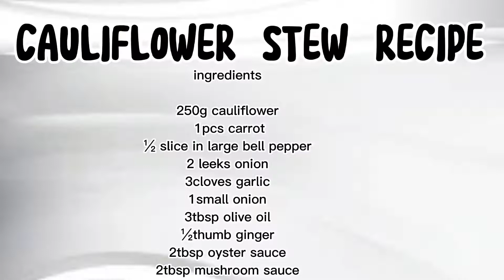CAULIFLOWER STEW RECIPE by Gianna Vlogs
250g cauliflower
1carrot
½slice of bell pepper
2leeks onion
3cloves garlic
1small onion
3tbsp olive oil
½thumb ginger
2tbsp oyster sauce
2tbsp mushroom sauce
water